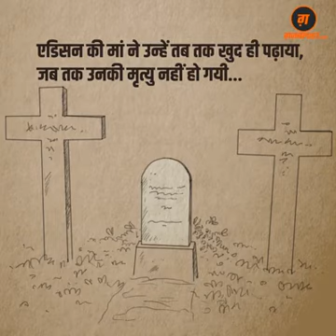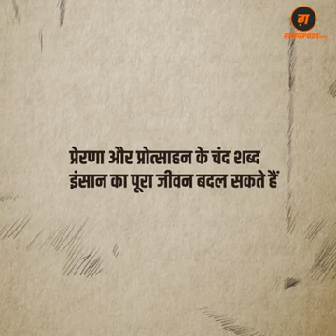थॉमस अल्वा एडिसन:एक प्रेरक वीडियो